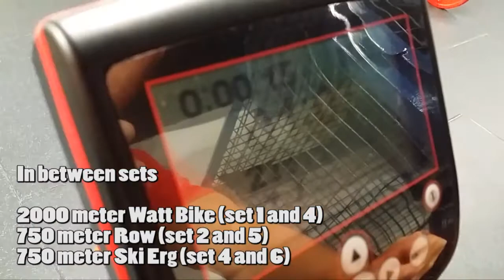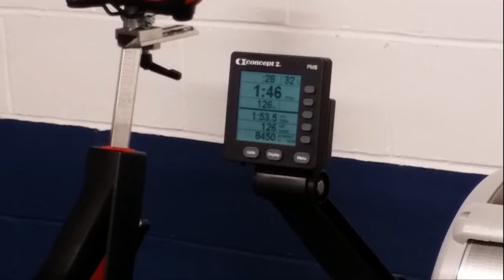The Beast Work Out - Barbell Conditioning Workout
One of our staple conditioning sessions based in the gym at Edinburgh Rugby.  The beast workout was originally penned by our current Lead strength and conditioning coach Ashley Jones and involves a mixture of Barbell Complex Work and Off Feet conditioning.

In the video Ross Ford goes through the session utalising a Tsunami bar, Watt bike, Concept 2 Erg and Ski Erg.

The beast workout is one of the sessions we use to bring a player general level of cardiovascular fitness up utalising whole body movements and cardiovascular efforts on various machines.

The whole body nature of the session and set work load means we can use it to develop general conditioning or it can be utalised to develop general lactic tolerance.